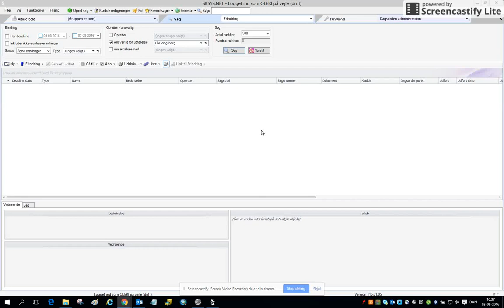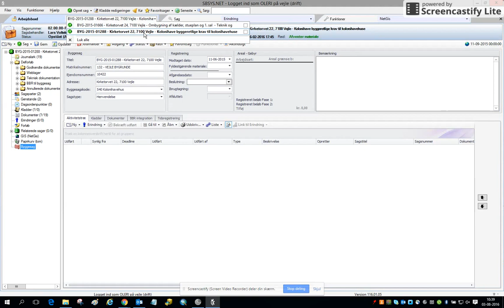6 Udvælg sager i NetGIS og vis sagerne i SBSYS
Viser hvordan man udvælger sager i NetGIS ud fra deres stedfæstelser og får åbnet sagerne i SBSYS